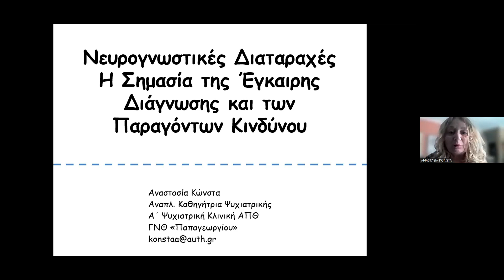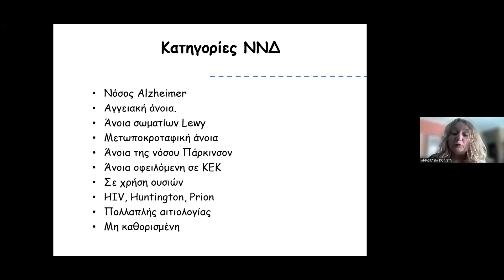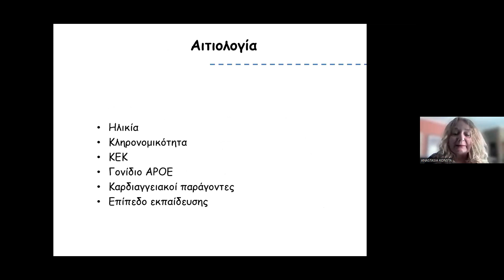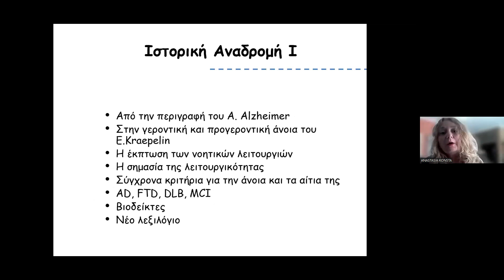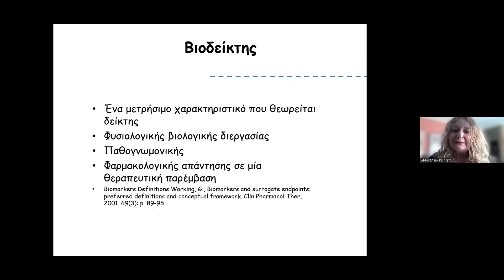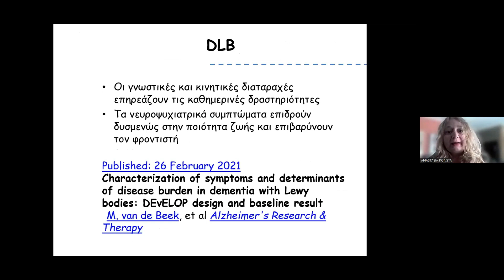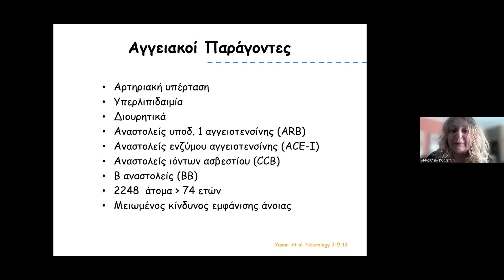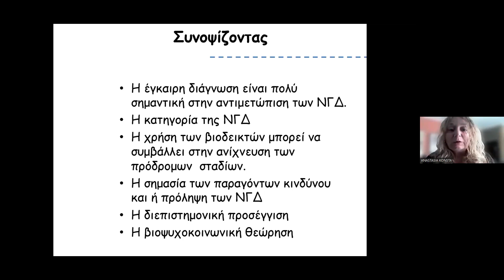25. ΚΩΝΣΤΑ Α. -ΝΕΥΡΟΓΝΩΣΤΙΚΕΣ ΔΙΑΤΑΡΑΧΕΣ: Η ΣΗΜΑΣΙΑ ΤΗΣ ΕΓΚΑΙΡΗΣ ΔΙΑΓΝΩΣΗΣ & ΤΩΝ ΠΑΡΑΓΟΝΤΩΝ ΚΙΝΔΥΝΟΥ